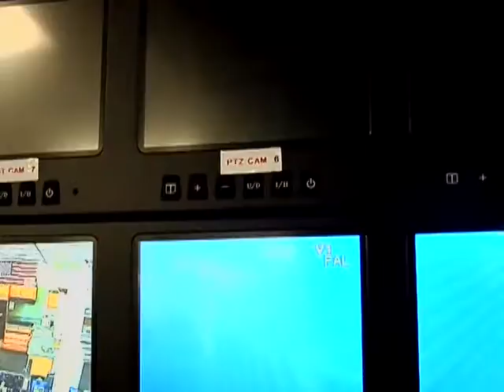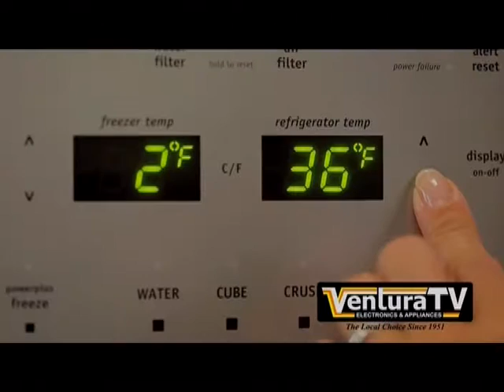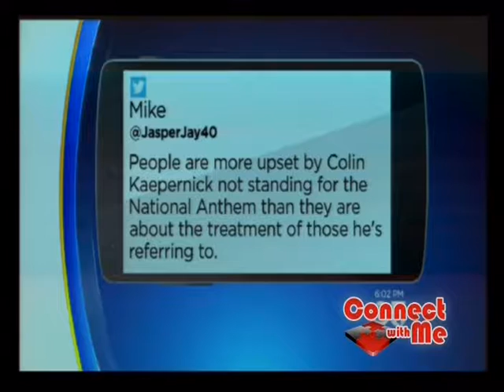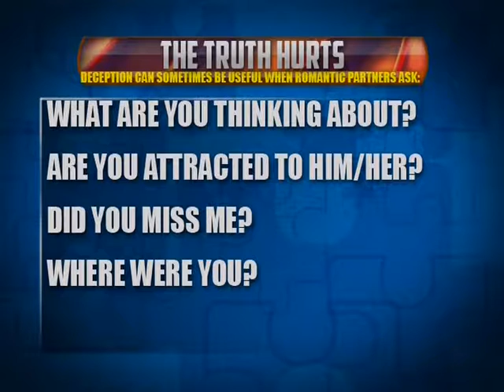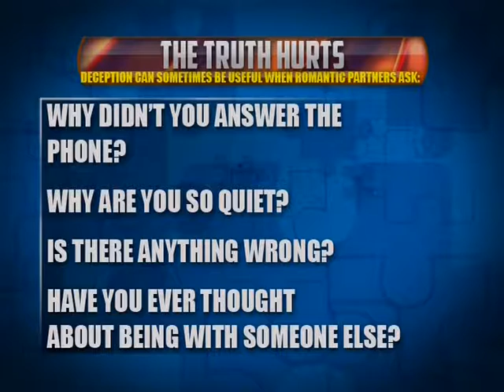2016 09 02 EP 1097 PETER NAZARETIAN